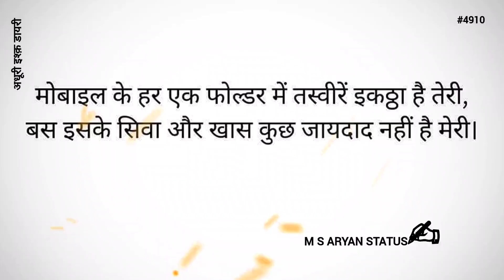मोबाइल के हर एक फोल्डर में || 🥺Real Story Line📱🗂️ || M S ARYAN STATUS #4910